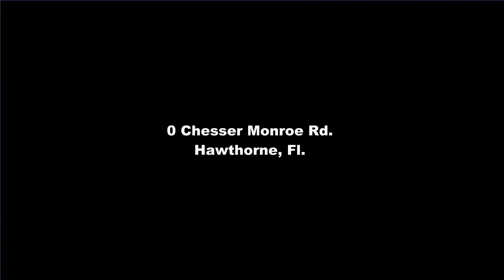0 Chesser Monroe Rd, Hawthorne, Fl.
Agents - Tom Germano , Jan Armistead
$190,000
19.32 acres located in Putnam County on Chesser Monroe Road. Quiet living in a Country setting, so come on out and check out the Country living with the best fishing in North Florida area. Zoned Ag.